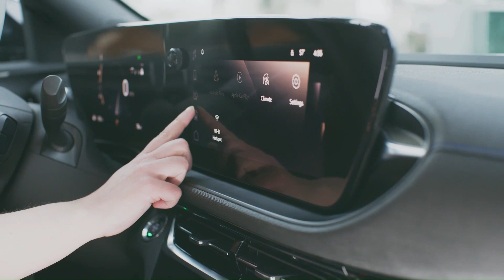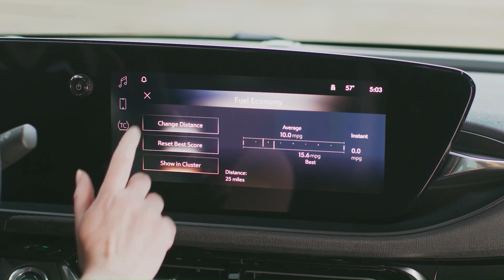The All-New 2024 Buick Envista Avenir! | Exterior, Interior And Sound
Model: 2024 Buick Envista Avenir, 2024 Buick Envista ST

ENVISTA IS ALLNEW FOR 2024!
• With a long wheelbase, low roof and sleek profile, the Envista is a premium crossover with the riding dynamics of a sedan.
• It is the first vehicle to fully adopt Buick’s new design language, first exhibited on the Wildcat EV concept.
• Envista rounds out Buick’s North American portfolio with an approachable yet high-end offering
• Starting MSRP of $23,4951

ENVISTA AT A GLANCE
• Offered in three distinct trims: Preferred, Sport Touring ST) and Avenir. This offering expands the popular, luxurious Avenir sub-brand across Buick’s entire portfolio
• The headlamps and taillamps evolve Buick’s signature wing lighting with a thinner and more crisp form. LED checkmark lamps are mounted high on the fascia, while other functional lighting is lower on the body
• Ultrawide Infotainment Display encompass 19 diagonal inches of combined LCD screens — including a segment largest 11-inch-diagonal infotainment² color touchscreen
• A 40/60-split folding second row allows for storage of items up to 7.5 feet long diagonally
• Turbocharged 1.2L engine is designed to balance confident performance and efficiency
• Watts Link suspension is standard on Avenir; available on ST

INFOTAINMENT & CONNECTIVITY
• Ultrawide Infotainment Display puts intuitive technology at the driver’s fingertips, pairing an 11-inchdiagonal infotainment1 touchscreen and an 8-inchdiagonal driver information center under one sheet of glass, with the screens angled toward the driver
• Built-in Wi-Fi® hotspot with available data2
• Wireless Apple CarPlay®3 and Android Auto™4 compatibility
• Available wireless phone charging5

SELECT DRIVER ASSISTANCE TECHNOLOGIES
• Standard Buick Driver Confidence package6 includes Lane Keep Assist with Lane Departure Warning, Automatic Emergency Braking, Front Pedestrian Braking, Forward Collision Alert, Following Distance Indicator and IntelliBeam auto high beams
• Available driver assistance technologies include Adaptive Cruise Control6, Rear Park Assist6, Rear Cross Traffic Alert6, Lane Change Alert with Side, Blind Zone Alert6 and Rain sense™ front wipers

PROPULSION
1.2L VVT Turbo I-3 (137 hp)
Six-speed automatic
Front-wheel drive

EPA-EST. MPG
City-28
Highway-32

CARGO ROOM⁸
20.7 cu. ft. (behind rear seat)
42 cu. ft. (rear seat folded)

Video Source: Buick Official Media

2024 Buick Envista Avenir review,
2024 Buick Envista Avenir features,
2024 Buick Envista Avenir interior,
2024 Buick Envista Avenir test drive,
2024 Buick Envista Avenir comparison,
2024 Buick Envista Avenir hybrid model,
2024 Buick Envista Avenir concept,
2024 Buick Envista Avenir specifications,
2024 Buick Envista Avenir pricing,
2024 Buick Envista Avenir release date,